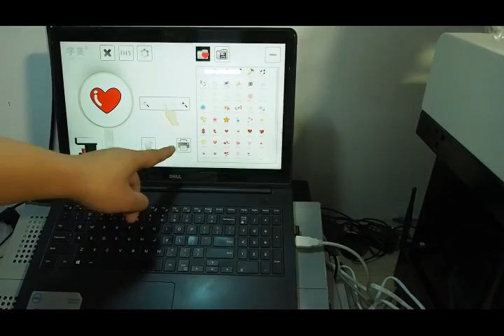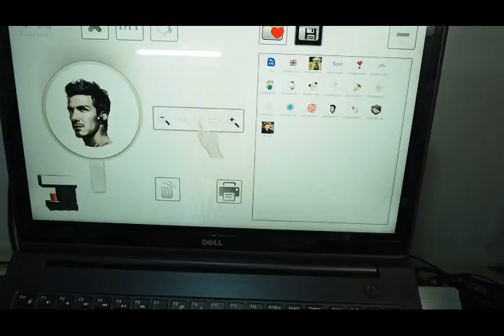Selfie coffee Printer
New for 2017.  Introducing coffee photo printer.Introducing for the first time in India.

Selfies Coffee Printer

3D printing and printing photos on your cake to clothing is now a norm. Making hearts and various designs on your coffee, cappuccino or latte is old fashion. Imagine having your photo or a graphic printed on the foam of your coffee! Yes, you can simply print your photo, a quote or a message on your daily coffee with a our coffee printing machine.

No, the printer does not print coffee, but prints a graphic on the foam of your coffee, cappuccino or latte.

The technology is a cappuccino machine that will print pictures on the foam’s top layer of your espresso drink. You can customize high-quality images in just 30 seconds. Upload a picture or click a photo and send it to the printer, the process is very simple. You can choose from a library of stock images and text greetings or simply create your own to personalize your coffee.